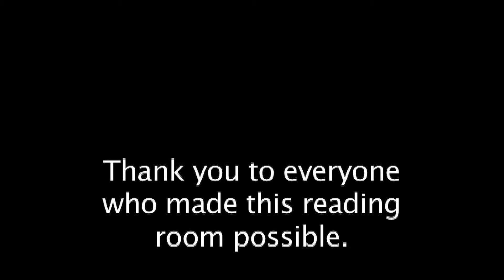Enoch Pratt Free Library Reading Room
A summary of events from the Enoch Pratt Free Library Reading Room opening.